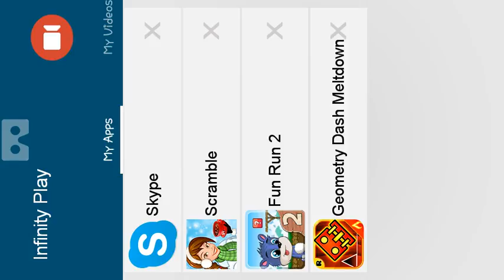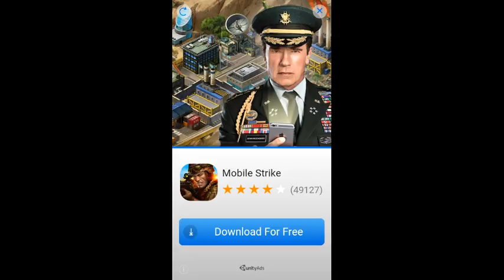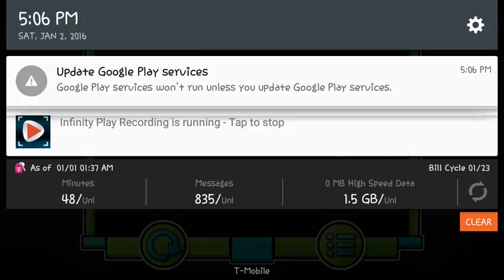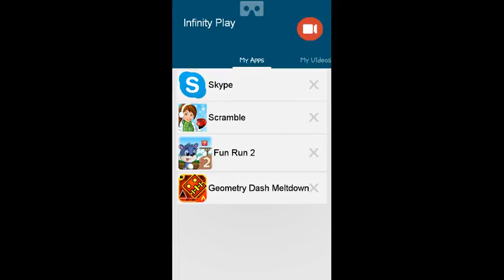QUIT LAGGING!! | Geometrydash: meltdown